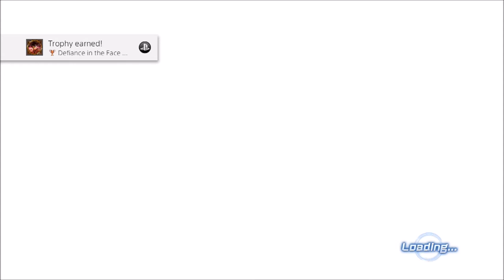Change The Future Dragon Ball Xenoverse 2 Playthrough Finale